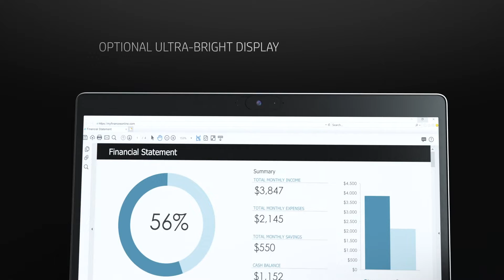HP EliteBook 700 G5 Serie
Concebido para o profissional moderno em constante mobilidade e equipado com poderosas funcionalidades de segurança, gestão e colaboração.